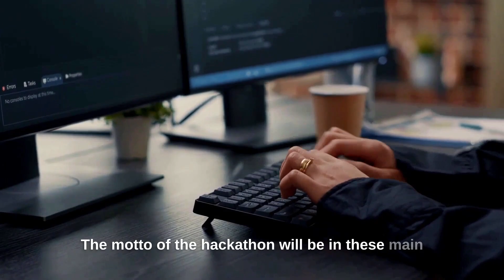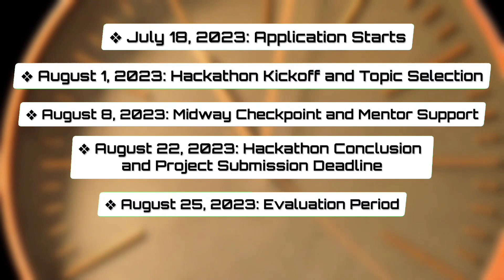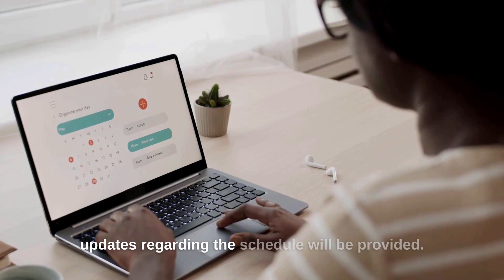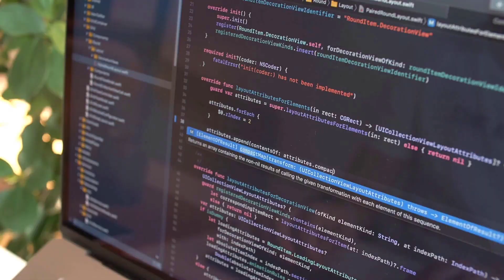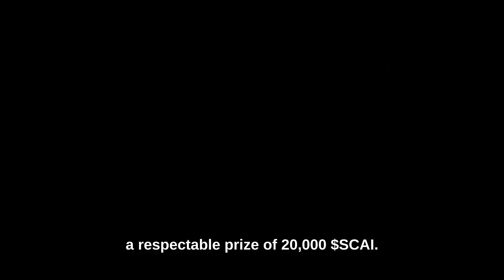SecureChain AI Hackathon 2023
Announcing SecureChain AI Hackathon On AI Web3 Security

Let's showcase your skills in this thrilling event!

🏗 Build the future of Web 3.0 and explore the boundless possibilities of blockchain technologies. From DeFi to NFT, from DAO to decentralised applications, unleash your potential!

🌍 Participation is FREE and open to enthusiasts, developers, visionaries, and entrepreneurs worldwide! Join us in Stuttgart or online on our platform.

📅 Blockchain Hackathons 2023
🗓 July 18, 2023, to August 22, 2023

🚀 Don't miss this opportunity! ⏰ Set an alarm and make a reminder! 🕰 Let's make it a BIG DAY together! 💪🎉

Know More About  SecureChainAI Hackathon 2023